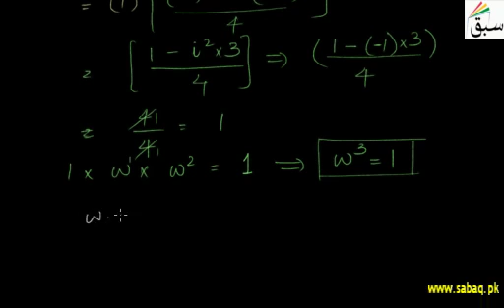Product & Sum of Cube Roots | Punjab/Federal Board Maths